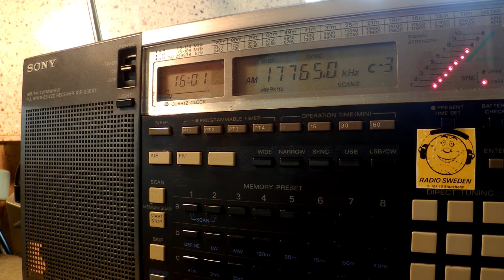16 06 2016 Manara Radio in Hausa to WeAf 1600 on 17765 Issoudun